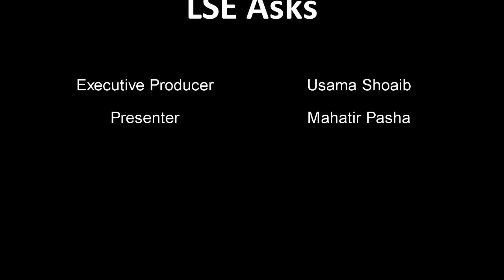LSE Asks: Stella Creasy. Feminism, General Elections and Student Finance.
The first installment of LSE Asks. We asked you for your questions for Stella Creasy. The topics covered were feminism, the general election and student finance.

We apologies that we were not able to address individual questions; this is due to repetition in questions and lack of time. Instead we focused on the general themes.